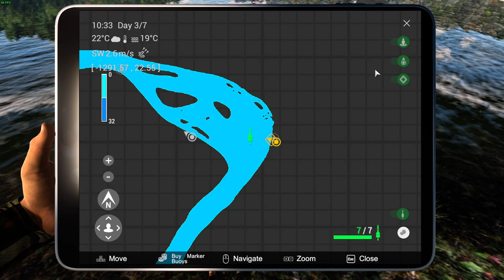Fishing Planet Tiber River Wels Catfish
Fishing Planet® is a highly realistic first-person online multiplayer fishing simulator. Developed by avid fishing enthusiasts to bring you the full thrill of actual angling on your PC.

Free-to-Play on all platforms and just a download away!

Cross play on Mobile. People on Android and iOS devices can play together.

Compete online with other players in events and competitions with personal scores, achievements, leader boards and top-players lists.

Highly realistic world of fishing on your screen:

170+ species of fish with complex AI driven behavior depending on seasons, climate, time of day, water current, bottom type, water and air temperature, wind and more.

25 scenic waterways with photorealistic graphics from all around the world with their own climate conditions, landscapes, bottom topography and vegetation. All waterways are based on real locations.

Thousands of tackles and lures combinations with unique physical and hydrodynamic properties. Realistic biting and striking reactions, specifics of lure attacks of each species based on real-life fish behavior.

Dynamic weather – day/night alternation, change of seasons, different weather conditions (rain, fog, bright sunshine). Possibility of sudden rain or sunshine breaking through the clouds.

Dynamic water graphics that changes depending on wind, current and depth. Splashes, waves and ripples on the water create a fully realistic fishing experience.

Rideable kayaks and 3 types of motor boats, each with unique speed, durability and other parameters and features.